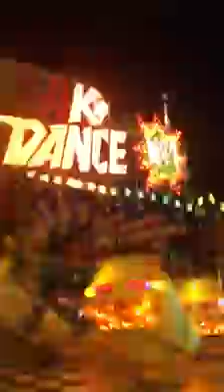BREAK DANCE No1 kinzler letzte Fahrt beim Frühlings fest Emden 2016